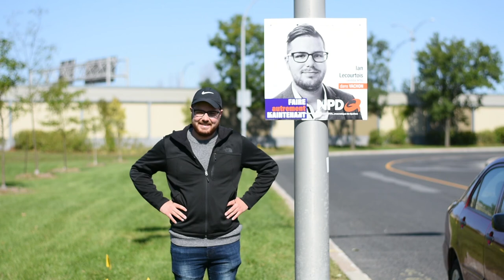Entrevue avec Ian Lecourtois du NPDQ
Un portrait de Ian Lecourtois, 20 ans, candidat pour le Nouveau Parti Démocratique du Québec (NPDQ) dans la circonscription de Vachon.